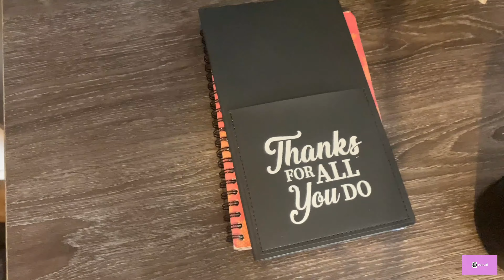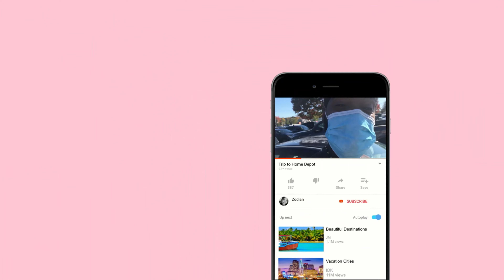Snow finally here